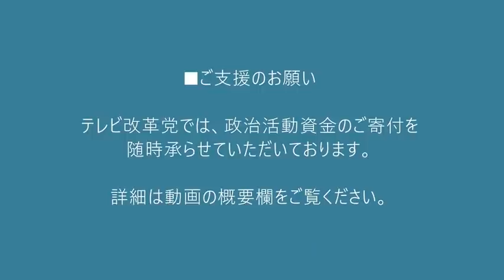NHKの夜間訪問禁止を求める演説/東京都豊島区議会20201126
NHK集金人の夜間訪問禁止を求める演説をいたしました。
禁止にはできませんでしたが「区としても非常識な訪問は問題と考える、消費者センターの活用を推奨する、甚だしい場合には警察相談に誘導する」という答弁を得ました。
警察沙汰も辞さないという区の考えは、集金人にとって結構なプレッシャーになりそうです。

2022年2月の東京都日野市市議会議員選挙のテレビ改革党公認立候補者募集！
日野市在住の男性 25〜53歳の方、一緒に日本を良くしましょう
ご連絡は下記メアドまたは、ショートメールかお電話で 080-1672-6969

■「集金人の夜間訪問がしつこい」「受信料の滞納を一括請求された」「変な封書が来た」などNHKに関するお悩みは、お気軽にご相談ください。

171-8422　豊島区南池袋2-45-1-9階　くつざわ亮治  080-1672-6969　まで
※受け取りに時間がかかる場合がありますので生鮮品などはご遠慮ください。